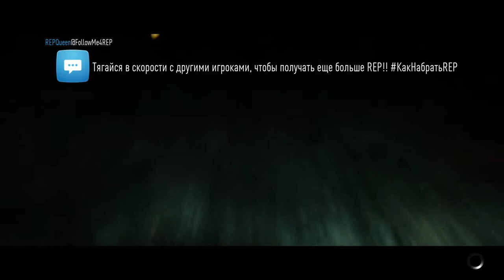The Thing ( 1982 ) in Need for speed 2015